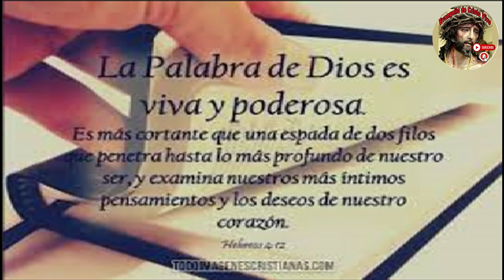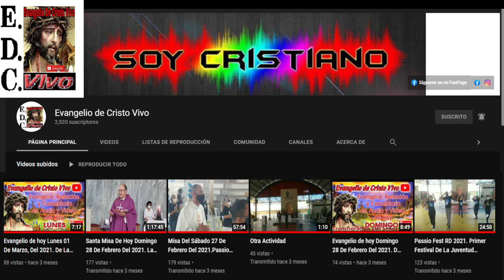Evangelio De hoy Jueves 01 De Agosto Del #2024 Rev.